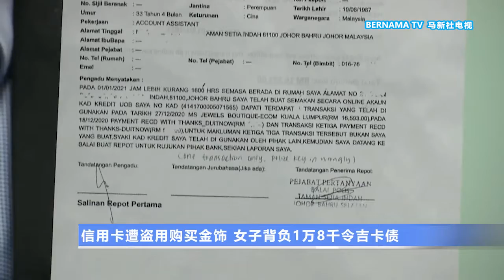20210421 信用卡遭盗用狂购金饰 女子背负约2万卡债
近年来，全球积极推动电子支付，我国也紧跟步伐，想要迈向无现金交易社会。但与此同时，国家的财务交易机制真的足够严谨，以保护每一个人的财产吗？一名来自柔佛新山的受害者陈小姐今天就透过马华公共投诉及服务局召开记者会，表示自己的信用卡在去年12月27日被盗用在线上购买总额达到1万6593令吉的金饰。

记者：叶诗妮